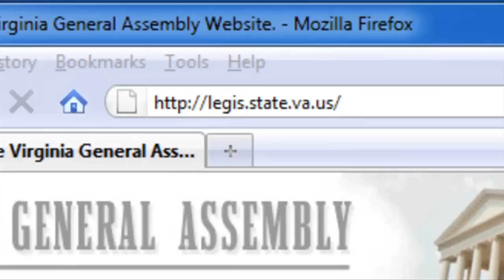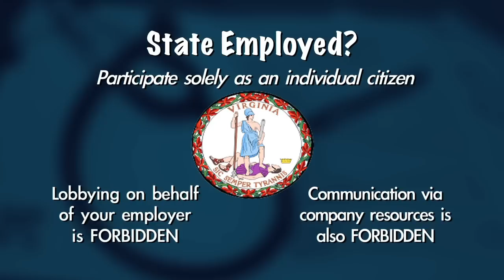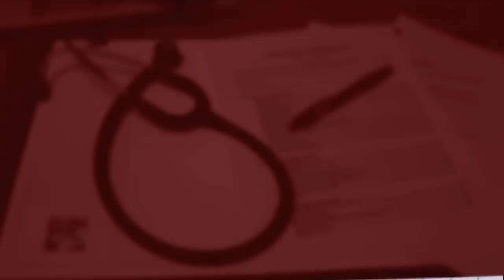Pediatric Advocacy - Meeting with your Legislator: Virginia Pediatric General Assembly Day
This video is an introduction to Pediatric Advocacy, specifically addressing a visit to your legislator.  This short 6 minute primer discusses: Do's & Don'ts before your visit; what to expect when you arrive; and some helpful interview tips when speaking directly with your legislator.

Pediatric General Assembly Day in Virginia typically occurs annually on the fourth Thursday of January; at the time this video was created, the date was on January 27, 2011.

Audio: "String contemplations" by Jimmy Gelhaar (used with permission)

Special thanks to: Senator Ralph Northam, MD; Natasha Sriraman, MD; Cyrus Heydarian, MD; Kevin Kollins, MD; Diane Pappas, MD; Tricia Chapman; & Pravash Mukherjee II